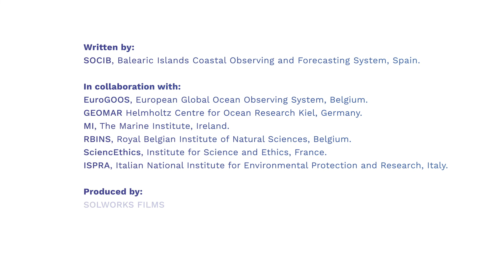EuroSea video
Ocean is a fundamental part of the Earth system. Yet, there are fundamental gaps in our ocean observing and forecasting capabilities, limiting our capacity to sustainably manage our activities and sustain the ocean resources.

Ocean observing is big science and cannot be implemented by individual nations. It is necessary to ensure high-level integration for coordinated ocean observing that can be sustained in the long term.

EuroSea works to improve the European ocean observing and forecasting system in a global context, delivering ocean observations and forecasts to advance scientific knowledge about ocean climate, marine ecosystems and their vulnerability to human impacts and to demonstrate the importance of the ocean to an economically viable and healthy society.

Our Vision: Advancing research and innovation towards a user-focused, truly interdisciplinary, and responsive European ocean observing and forecasting system, that delivers the essential information needed for human wellbeing and safety, sustainable development and blue economy in a changing world.